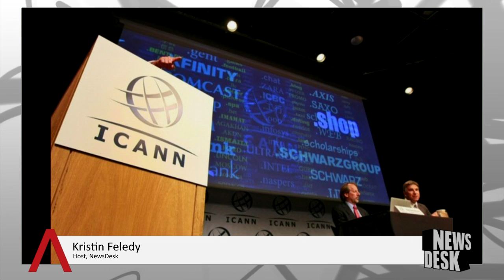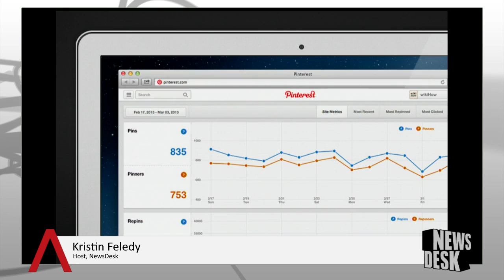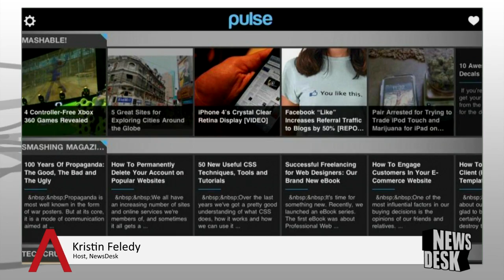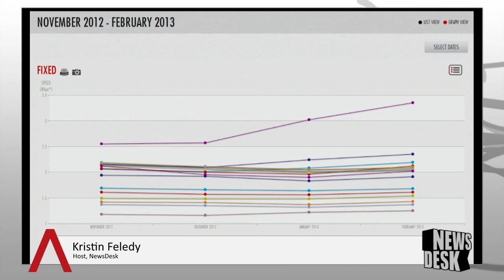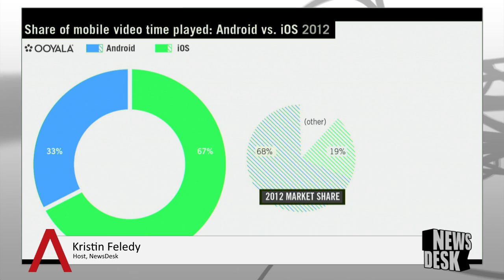Firefox Avoids iOS, Pintrest Web Analytics and More Google Glass - SiliconANGLE News Roundup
Description upcoming. Check back soon.